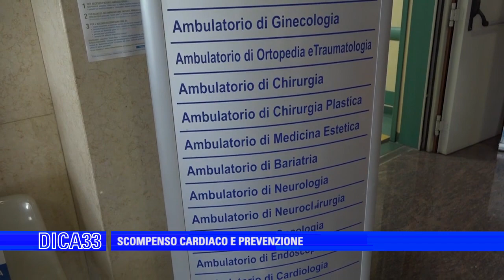Scompenso cardiaco, a “Dica 33” il dott. Cerciello della Clinica Trusso di Ottaviano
“Dica 33” salute e prevenzione. Lo scompenso cardiaco con il Dott. Antonio Cerciello, Responsabile Servizio di Cardiologia della Clinica Trusso di Ottaviano Gruppo Neuromed.